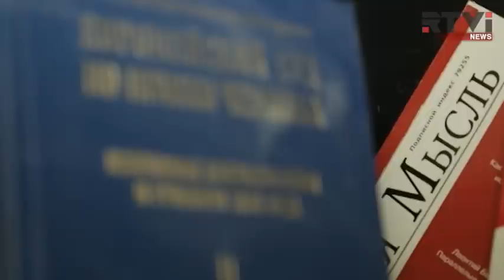Добрый Путин. Российская версия освобождения Надежды Савченко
Переговоры по обмену Надежды Савченко проходили сложно - ее судьба решилась накануне ночью в телефонных переговорах четырех глав государств. Тогда и разработали формат взаимного помилования. Но российской аудитории представили другую картину. Путин встретился родственниками погибших в Донбассе журналистов ВГТРК вдовами, и сказал, к всеобщему удивлению, что это они попросили его помиловать Савченко.